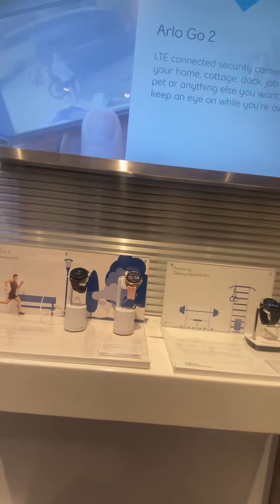Bili lang ng charger😸😹 🔌